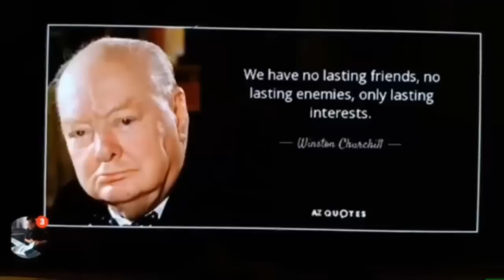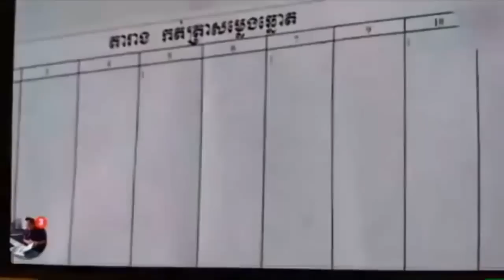Khan sovan ថាអេងឆៃអ៊ាងចាញ់ប្រៀប ស៊ន តារា, Khmer news today, Cambodia hot news, Breaking news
ˇThis video : Khan sovan ថាអេងឆៃអ៊ាងចាញ់ប្រៀប ស៊ន តារា, Khmer news today, Cambodia hot news, Breaking news